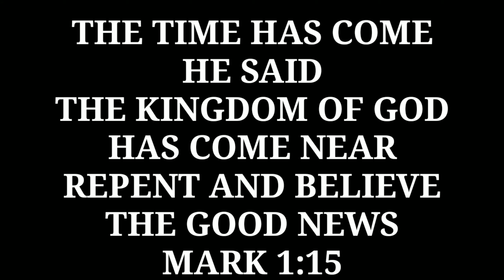COOKING SERYE + MUKBANG HALABOS NA HIPON & LECHON MACAU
COOKING SERYE + MUKBANG
HALABOS NA HIPON & LECHON MACAU
MY SOCIAL MEDIAN ACCOUNTS:
Janz Jacob

MY VLOGGING EQUIPMENT:
Vivo V7 Smartphone
Boya BY-M1DM
Boys BY-MM1

"PATIENCE IS A SKILL"

STAY SAFE, STAY BLESED
JESUS LOVES YOU ALWAYS